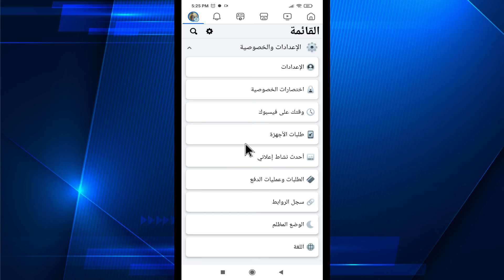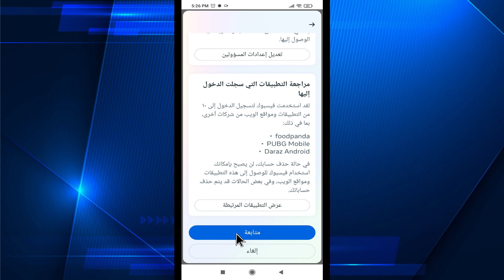كيفية حذف حساب فيسبوك نهائيا 2024 | حذف حساب فيس بوك 2024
طريقة حذف حساب الفيس بوك نهائيا - ولا يمكن استرجاعه 2024 و كيفية حذف حساب  facebook نهائيا  وطريقة حذف حساب فيسبوك نهائيا من الجوال ، وطريقة الغاء تنشيط حساب فيسبوك مؤقتا ، ومسح حساب فيسبوك نهائيا دون انتظار 14 يوم هو موضوعنا في هذا الفيديو حيث يبحث العديد من المستخدمين عن كيفية الغاء حساب فيسبوك نهائيا بعد التحديث الاخير 2024 و كيف احذف حساب فيس بوك نهائياً فالعديد من المستخدمين يرغبون ب ازالة حساب الفيس بوك بشكل نهائي و شرح طريقة حذف الفيسبوك نهائيا من الهاتف
طريقه حذف حساب الفيس بوك نهائيا ولا يمكن استرجاعه | حذف حساب الفيسبوك 2024